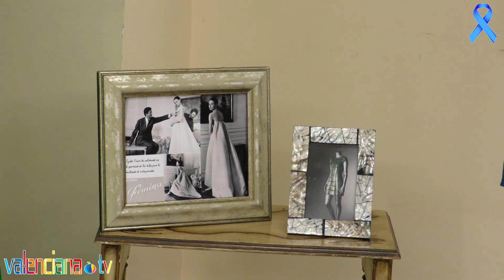L´esperit de la seda LA SEDA VALENCIANA EN LA COSTURA Exposición de Cristóbal López Albert en la RA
L´esperit de la seda  LA SEDA VALENCIANA EN LA COSTURA Exposición de Cristóbal López Albert en la RACV